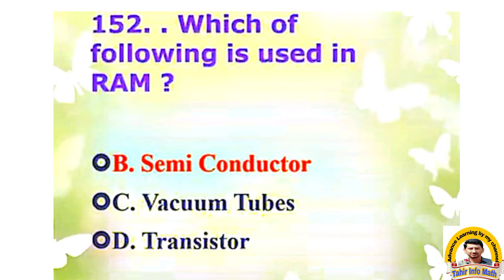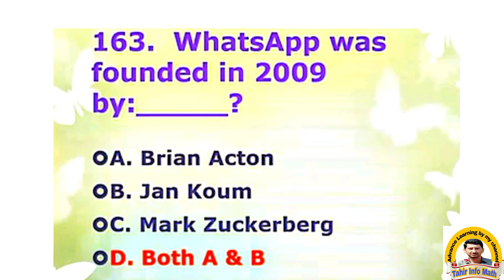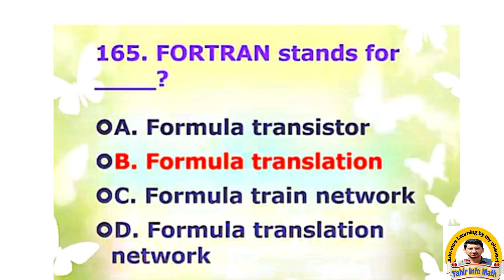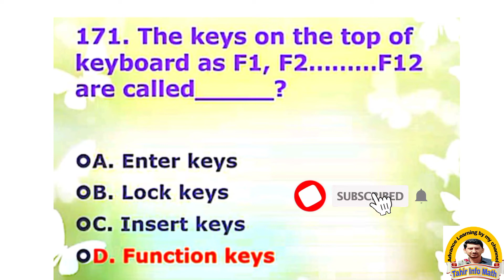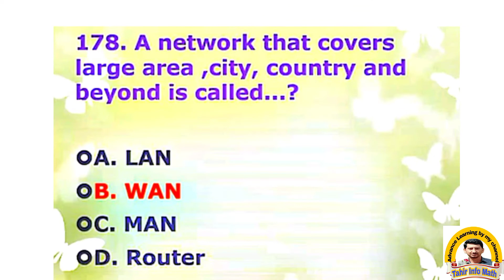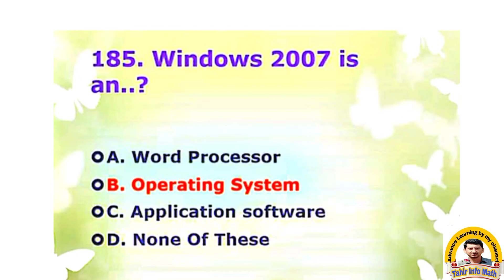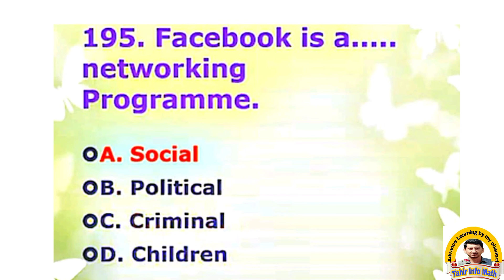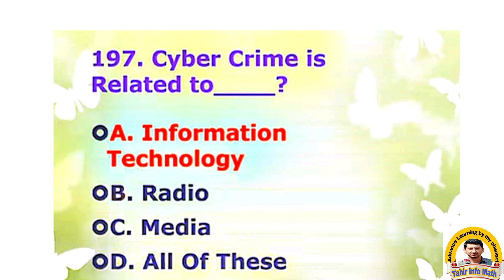Top 50 Computer Science MCQs | MS office MCQs | PPSC Test Preparation Lecturer Computer Science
REPEATED MCQS Current Affairs 2018 ,2019,2020 | FOR ALL EXAMS AND JOBS Solved Question Current Affairs MCQs for Lecturers PPSC FPSC NTS CSS PMS AD and All competitive exams
This video will help you get prepared for all kind of competitive exams of Lecturers economics english physics chemistry zology etc. with respect to general knowledge
You will feel easy to memorize several important past papers mcqs very easily .
You need to watch this video very carefully twice to memorize maximum MCQs very easily.
This video will help you get prepared for all kind of following exams.
Accountants and Auditors Recruitment Exam
Assistants Grade Exam
Combined Graduate Preliminary Exam